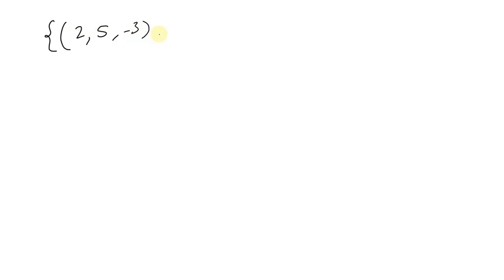(a) determine whether the set of vectors in R^n is orthogonal, (b) if the set is orthogonal, then…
(a) determine whether the set of vectors in R^n is orthogonal, (b) if the set is orthogonal, then determine whether it is also orthonormal, and (c) determine whether the set is a basis for R^n. {(2,5,-3),(4,2,6)}